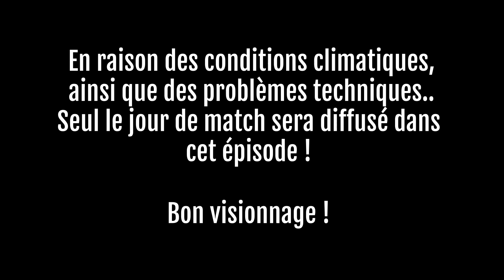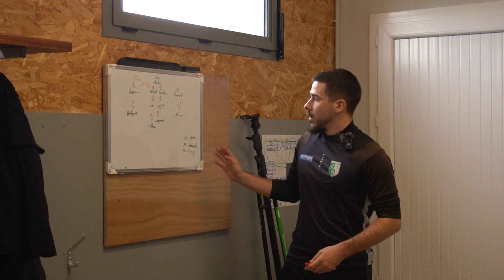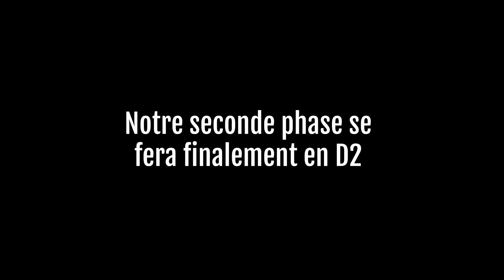[S1-E.03] - SI ON GAGNE, ON MONTE !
4eme journée de la phase 1 en championnat contre AS Valanjou

Une victoire nous permettrais de monter et surtout compléter le match de la semaine passée contre Trélazé.

Prise de vue : Théo Van Lerberghe - Corentin Pourtaud

Montage vidéo / Motion : Van Lerberghe Théo

Prochain épisode le Samedi 25 Novembre a 18h